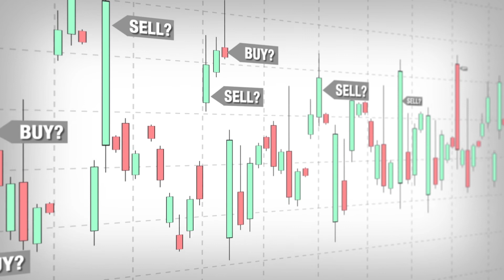Buy or Sell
Markets look reasonably positive for the coming week, however, we can expect volatility on account of elections.